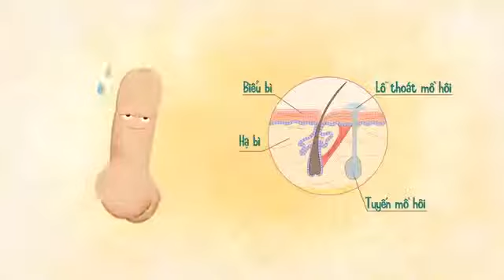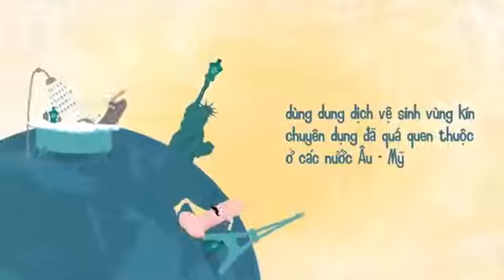Winmen: A special product for male